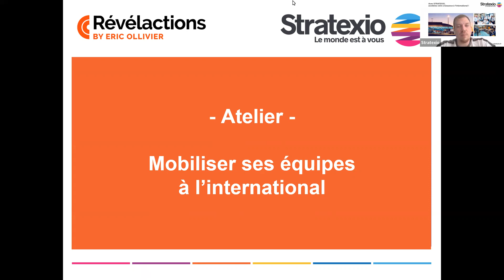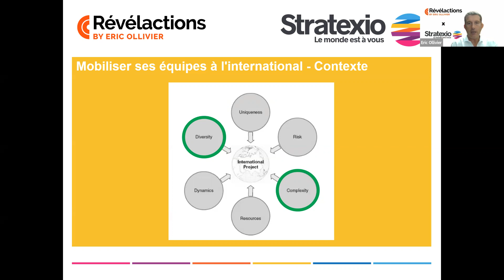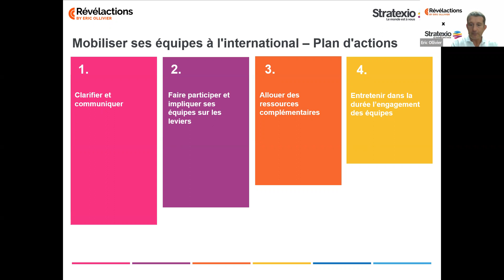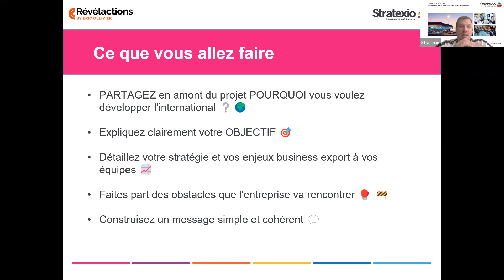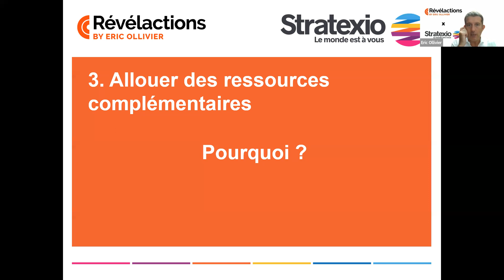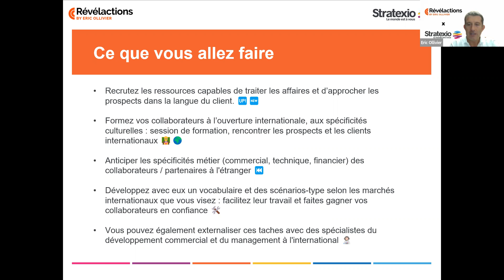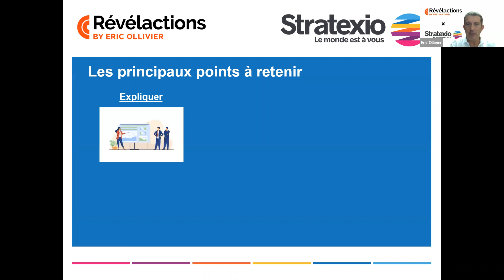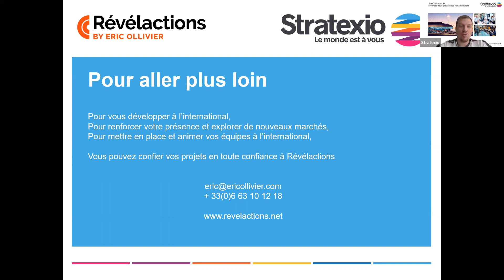EXPERT STRATEXIO : Mobiliser ses équipes à l'international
Mobiliser ses équipes à l'international